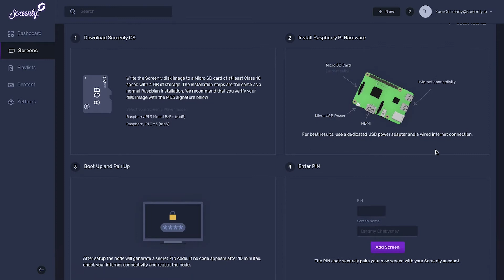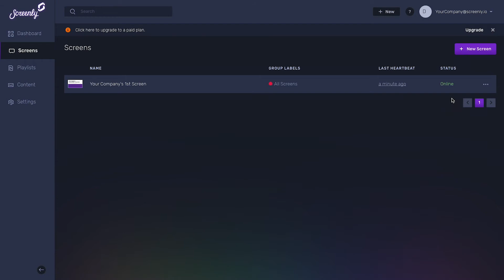How to add a new screen with Screenly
In this video, we show you how to add a new screen with Screenly. Adding a new screen with Screenly is simple, and only requires a few steps.